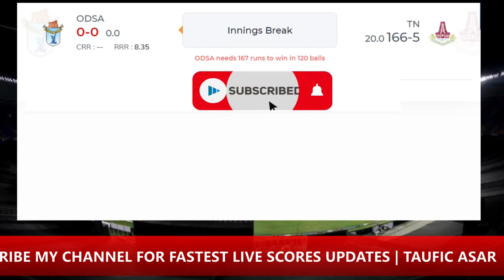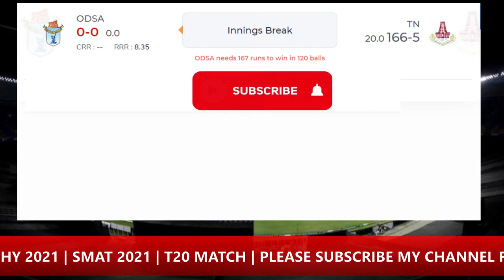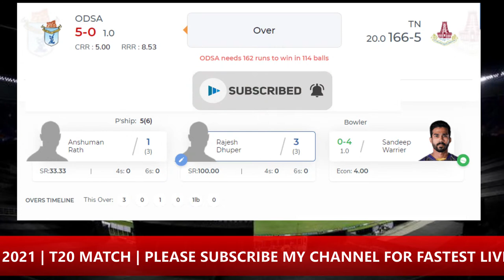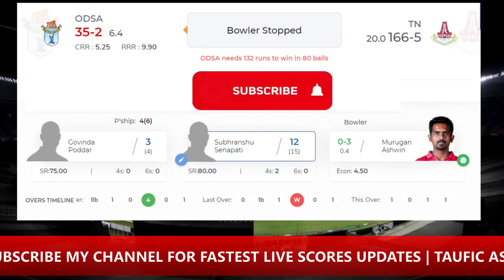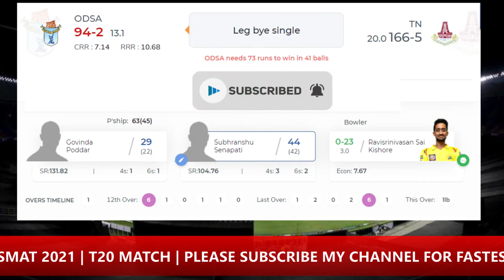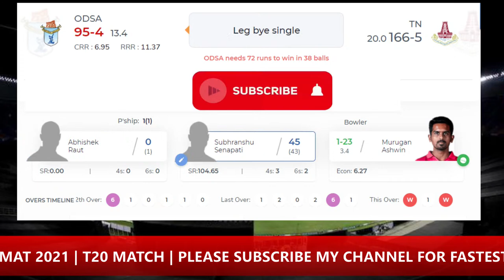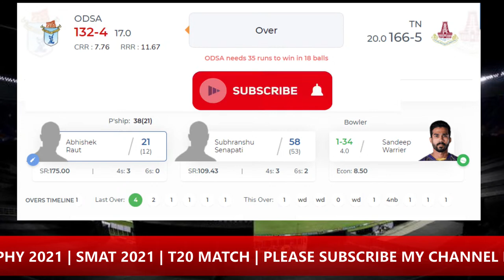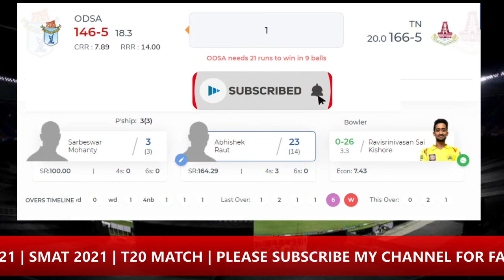🔴LIVE TAMIL NADU VS ODISHA | SYED MUSTHAQ ALI TROPHY 2021 | TN VS ODI | SMAT 2021 | T20 CRICKET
Indian Domestic T20 Cricket, Syed Musthaq Ali Trophy 2021, T20 Match 02, Round 2 - Elite Group A, Tamil Nadu v Odisha live from Bharat Ratna Shri Atal Bihari Vajpayee Ekana Cricket Stadium, Lucknow, India.

Match: TN vs MAH, Round 2, Elite Group A, Syed Mushtaq Ali Trophy 2021-22
Toss: Odisha won the toss and opt to bowl
Umpires: Chirra Ravikanthreddy, Sanjay Kumar Singh
Match Referee: Valmik Nalinkant Buch

Tamil Nadu Squad:
Playing XI: Hari Nishanth, N Jagadeesan (c & wk), Sai Sudharsan, Shahrukh Khan, Baba Aparajith, M Mohammed, Sandeep Warrier, Jagannathan Kaushik, T Natarajan, Ravisrinivasan Sai Kishore, Murugan Ashwin

Bench: Vijay Shankar, Ganga Sridhar Raju, Adithya Ganesh, R Silambarasan, Sanjay Yadav, R Vivek, Manimaran Siddharth, P Saravana Kumar, Jagatheesan Kousik

Odisha Squad:
Playing XI: Rajesh Dhupar (c & wk), Anshuman Rath, Subhranshu Senapati, Govinda Poddar, Abhishek Yadav, Abhishek Raut, Sarbeswar Mohanty, Bikash Rout, Jayanta Behera, Debabrata Pradhan, Ashish Rai

Bench: Tarani Sa, Harshit Rathod, B Shiva, Gourav Choudhury, Rajesh Mohanty, Pappu Roy, Prayash Singh, Sandeep Pattnaik, Pratik Das, Anurag Sarangi

IF YOU ENJOY THIS STREAM PLEASE JOIN WITH US